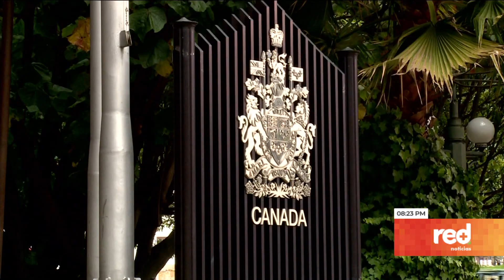Lo que se espera de la cumbre sobre Venezuela convocada por Gustavo Petro | Red+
La cumbre por Venezuela que se desarrollará en Bogotá reunirá a 20 países y busca lograr que entre el régimen de Nicolás Maduro y la oposición venezolana se reactiven los diálogos que se desarrollaban en México.